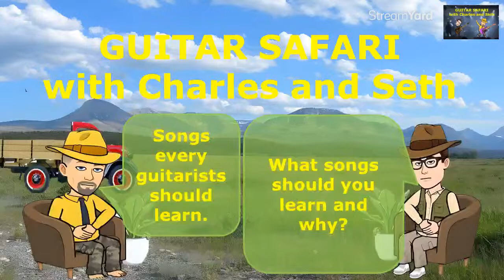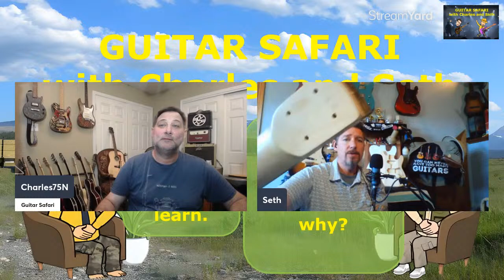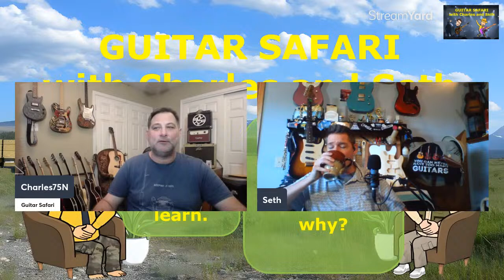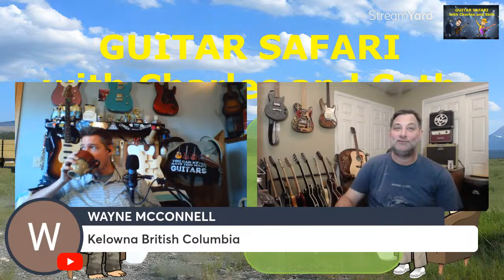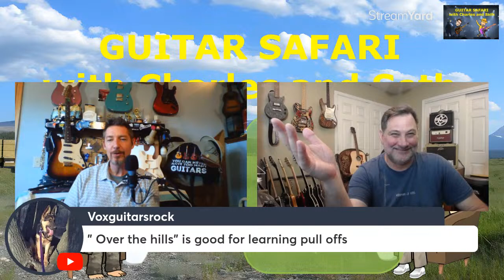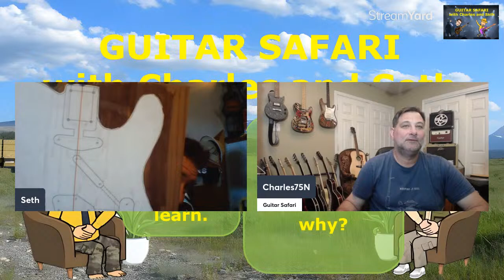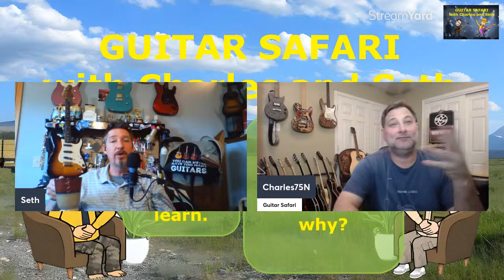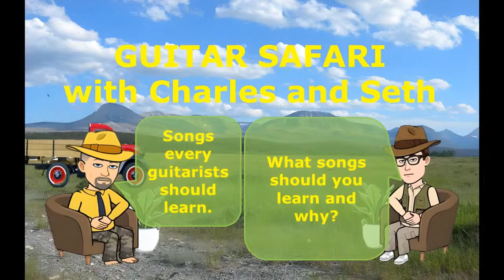Guitar Safari: Songs Every Guitarist Should Learn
Join Charles and Seth and the community in a discussion of: What songs should you learn an why?